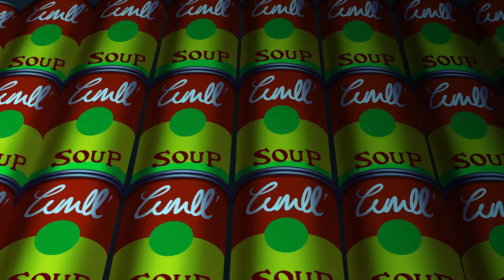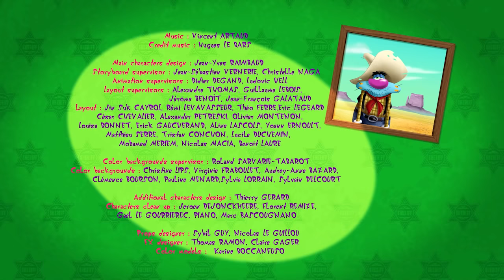Oggy and the Cockroaches 😜🧐 MARKY HAS A NEW FRIEND!? 🧐😜 Full Episode in HD